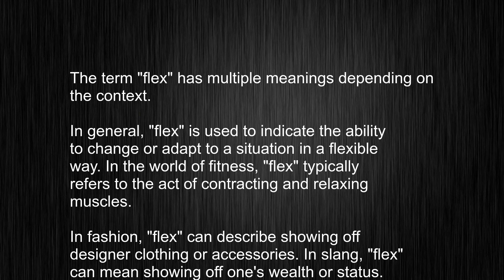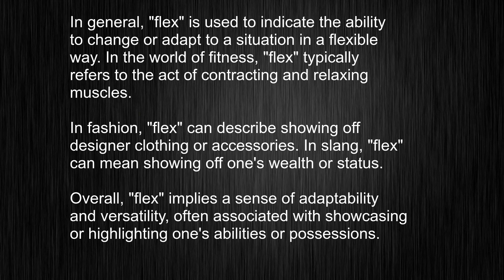What's the meaning of "flex", How to pronounce flex?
This video tells you what "flex" means, how to pronounce it, provides a pronunciation guide and an accurate definition.
   00:00 Pronunciation
   00:22 Meaning

   - What is the meaning of flex
   - How to say flex
   - What is the definition of flex
   - How to pronounce flex

   Visit our free audio/video dictionary tutorial to learn how to correctly pronounce words/names and to learn their meanings, definitions, just like flex definition and meaning in Merriam-Webster, flex definition and meaning in Collins English Dictionary, flex definition and meaning in The Oxford English Dictionary, flex definition and meaning in Longman Dictionary of Contemporary English, flex definition and meaning in Cambridge Advanced Learner's Dictionary, and more.